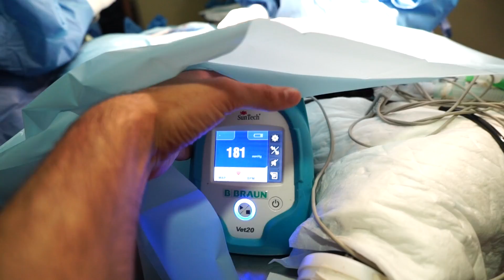SCOTTY IS OUT OF SURGERY!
Scotty has been operated today... and so has Suki!
Scotty´s back was broken by a heartless hunter, who then abandoned him on the fields.
It took us nearly four hours to fix what that monster broke... but I believe it will be ok!